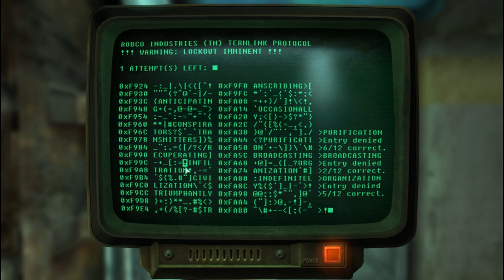Fallout 3 Mods: The Overpass - Part 2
I continue to lose hope that anyone is going to talk to me in this mod.